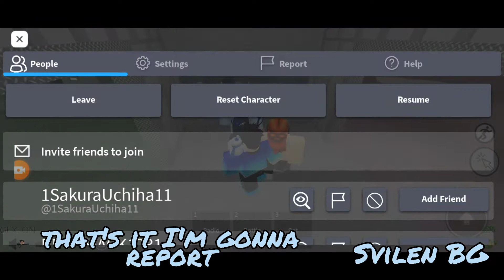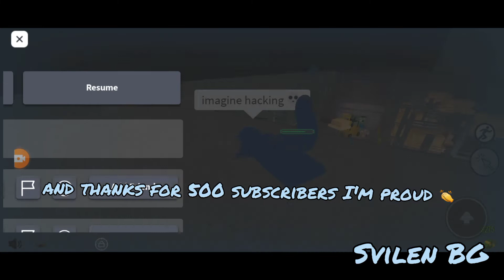found hackers in transfur infection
imagine hacking 💀